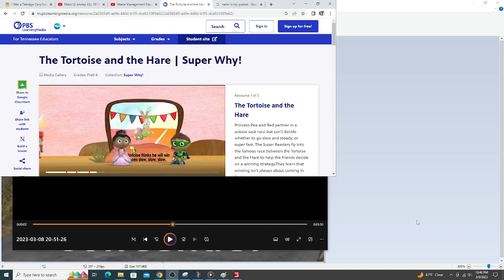Waste Management Mack LE McNeilus Contender (FS19)